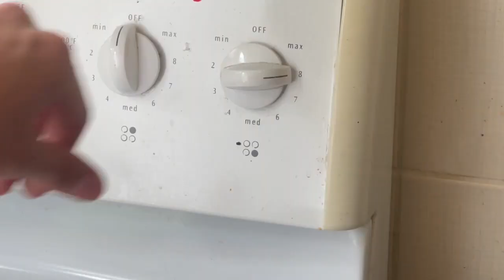Japanese guy vlog for 3 days in Canada🇨🇦🇯🇵 | lunch, shopping, cooking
Thank you for the ongoing support and love, it means everything.

0:00 DAY 1
3:33 DAY 2
4:58 DAY 3